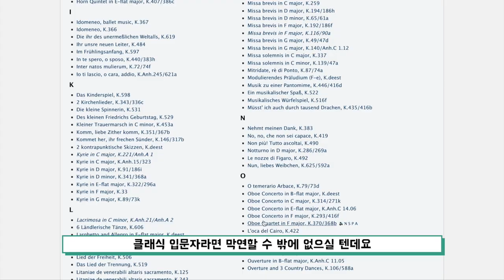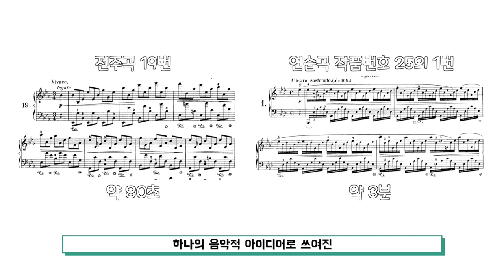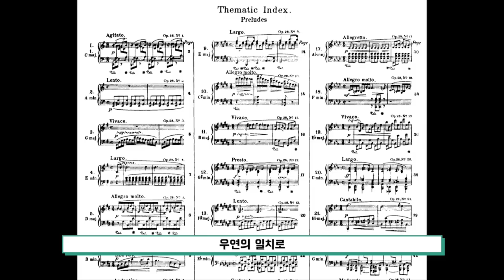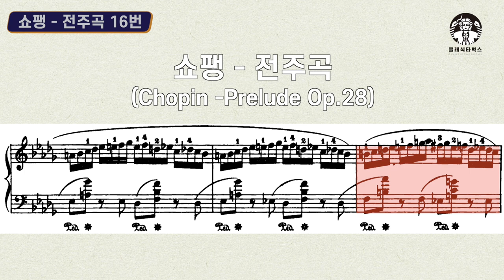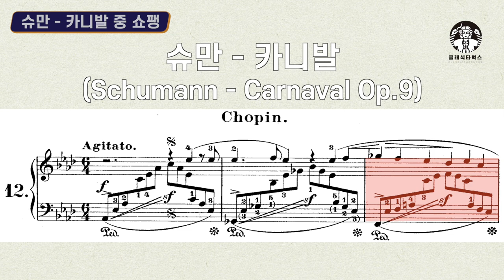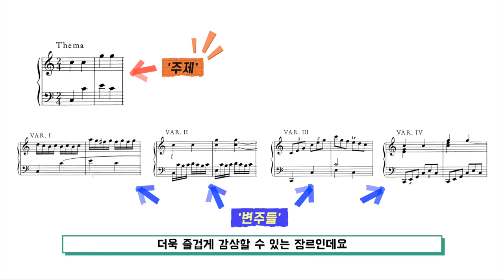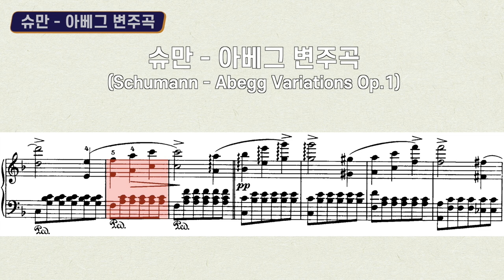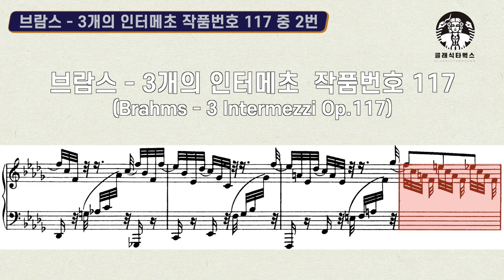쉽게 즐길 수 있는 클래식 음악들 [피아노 편]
이번 영상은 '클래식 시작하기 피아노 편'입니다.

영상 출처
공연기획예술단체 톤픽쳐 TONEPICTURE

음원 출처
쇼팽 - 연습곡 작품번호 10-4
김명현
쇼팽 - 전주곡 1번
Ivan Ilic
쇼팽 - 전주곡 15번
Sergio Dubois
쇼팽 - 전주곡 16번
Jeannette Fang
모차르트 - '작은 별' 변주곡
Stefano Ligoratti
브람스 - 6개의 소품
백채영